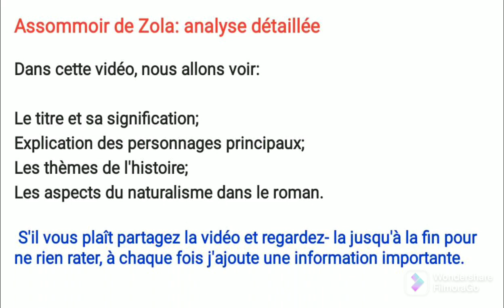Analyse de l'assommoir de Zola: titre; personnages; thèmes; aspects du naturalisme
ÉTUDES FRANÇAISES:
ANALYSE DU ROMAN L'ASSOMMOIR DE ZOLA:
ANALYSE DU TITRE L'ASSOMMOIR;
ANALYSE DES THÈMES DE L'ASSOMMOIR ;
ANALYSE DES PERSONNAGES PRINCIPAUX DE L'ASSOMMOIR;